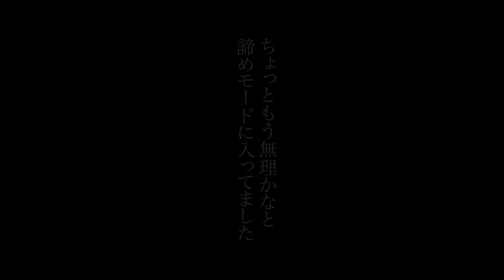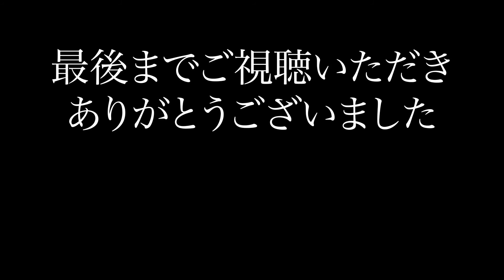続 キウイの種を蒔いてみた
EOS R5で撮影しています